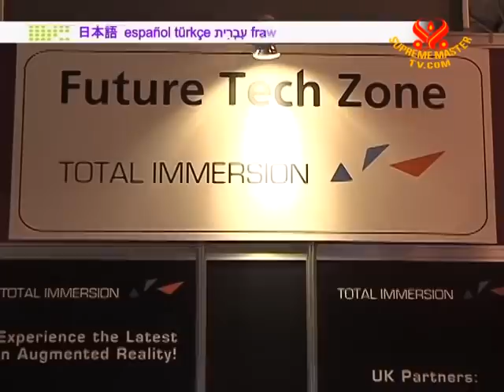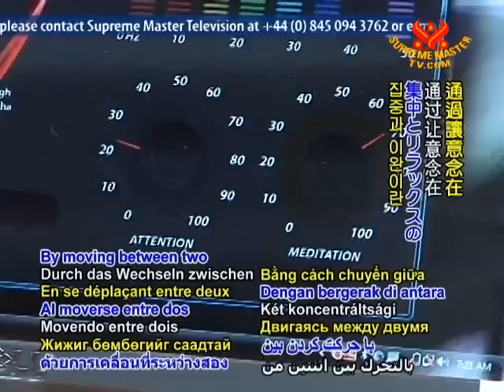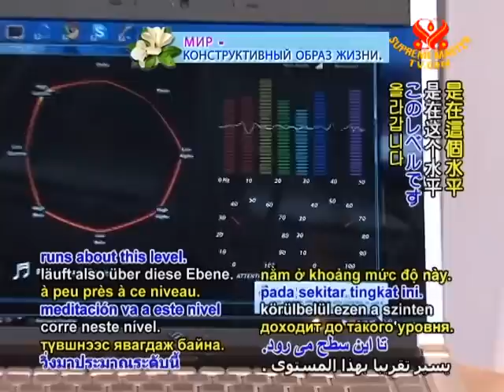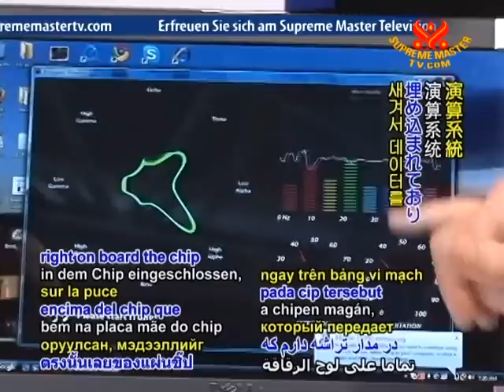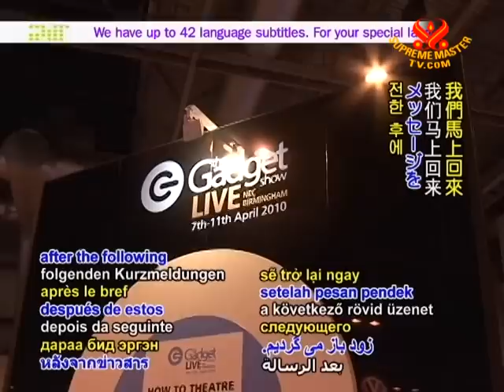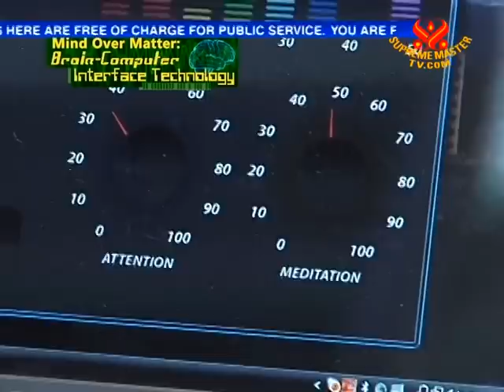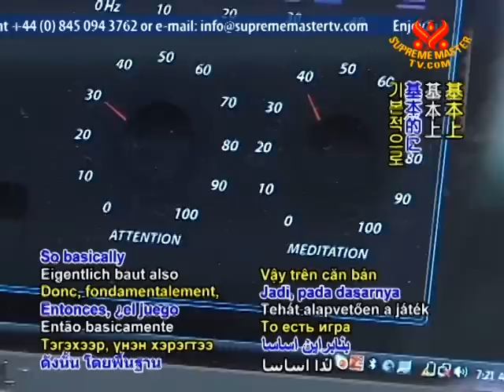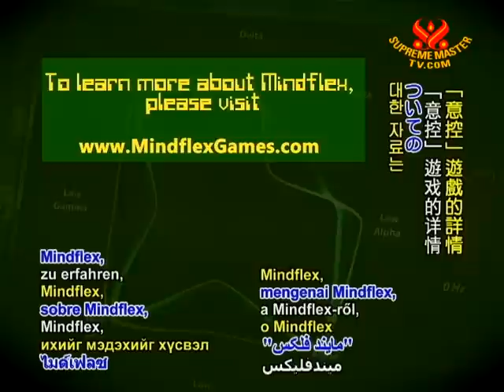Mind Over Matter: Brain-Computer Interface Technology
• AJAR1464; Aired on 17 Sep 2010
A new ThinkGear technology of NeuroSky company uses small biosensors that are fitted within a headset that are able to measure and process the user's brainwaves,or their brain's electrical activity,into signals which are wirelessly transmitted to a device such as a computer or game console via Bluetooth, to control its operation.Utilizing this technology,toy manufacturer Mattel has created an exciting new product,Mindflex,a game which uses brain waves to steer a ball through an obstacle course.